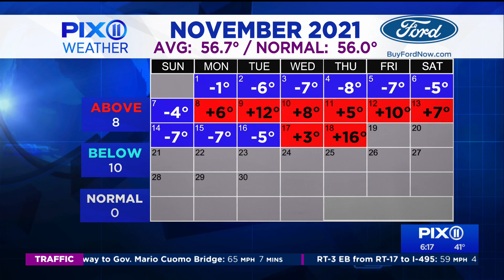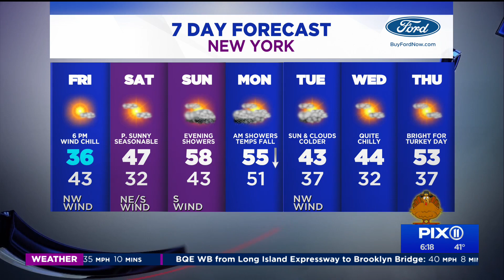Chill returns Friday ahead of cooler weekend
On Friday, the gusty winds will continue from the northwest. Temperatures will end up holding in the mid 40s for much of the day, with wind chills at around 40 degrees under partly sunny skies.

It will remain chilly on Saturday, but the winds will ease off. Under mostly sunny skies, temperatures will stay in the upper 40s.

By Sunday, winds will shift more southwesterly allowing for a good moderation in temperatures. Expect highs to climb into the upper 50s. Clouds will be on the increase as a warm front moves into the region. As a result, a few light showers may develop late in the day.

Monday looks to be unsettled as a trailing cold front crosses through the region, bringing in some showers into the forecast. Temperatures will still top out at around 60 degrees, but it will cool back down as another chilly air mass arrives.